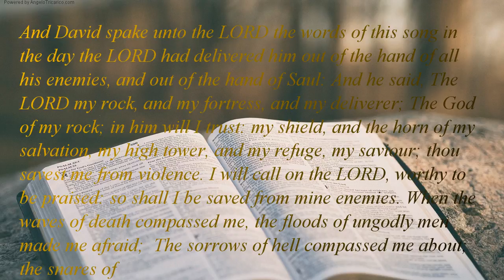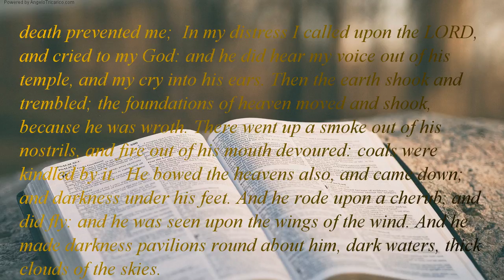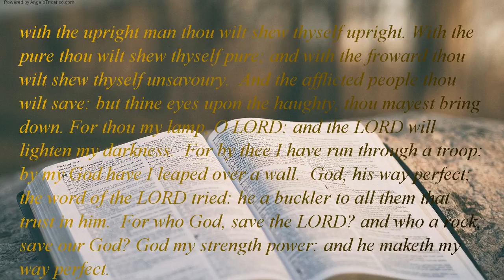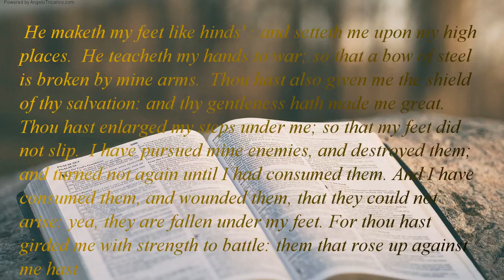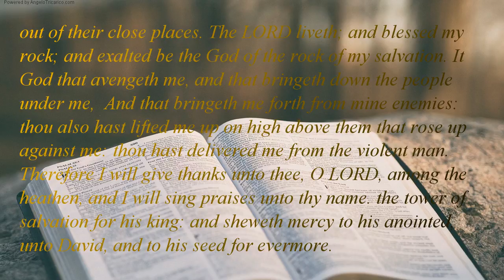The Holy Bible | book 10 - 2 Samuel - Chapter 22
And David spake unto the LORD the words of this song in the day the LORD had delivered him out of the hand of all his enemies, and out of the hand of Saul: And he said, The LORD my rock, and my fortress, and my deliverer; The God of my rock; in him will I trust: my shield, and the horn of my salvation, my high tower, and my refuge, my saviour; thou savest me from violence. I will call on the LORD, worthy to be praised: so shall I be saved from mine enemies. When the waves of death compassed me, the floods of ungodly men made me afraid;  The sorrows of hell compassed me about; the snares of death prevented me;  In my distress I called upon the LORD, and cried to my God: and he did hear my voice out of his temple, and my cry into his ears. Then the earth shook and trembled; the foundations of heaven moved and shook, because he was wroth. There went up a smoke out of his nostrils, and fire out of his mouth devoured: coals were kindled by it.  He bowed the heavens also, and came down; and darkness under his feet. And he rode upon a cherub, and did fly: and he was seen upon the wings of the wind. And he made darkness pavilions round about him, dark waters, thick clouds of the skies.  Through the brightness before him were coals of fire kindled. The LORD thundered from heaven, and the most High uttered his voice. And he sent out arrows, and scattered them; lightning, and discomfited them. And the channels of the sea appeared, the foundations of the world were discovered, at the rebuking of the LORD, at the blast of the breath of his nostrils. He sent from above, he took me; he drew me out of many waters;  He delivered me from my strong enemy, from them that hated me: for they were too strong for me. They prevented me in the day of my calamity: but the LORD was my stay. He brought me forth also into a large place: he delivered me, because he delighted in me. The LORD rewarded me according to my righteousness: according to the cleanness of my hands hath he recompensed me. For I have kept the ways of the LORD, and have not wickedly departed from my God. For all his judgments before me: and his statutes, I did not depart from them. I was also upright before him, and have kept myself from mine iniquity.  Therefore the LORD hath recompensed me according to my righteousness; according to my cleanness in his eye sight.  With the merciful thou wilt shew thyself merciful, with the upright man thou wilt shew thyself upright. With the pure thou wilt shew thyself pure; and with the froward thou wilt shew thyself unsavoury.  And the afflicted people thou wilt save: but thine eyes upon the haughty, thou mayest bring down. For thou my lamp, O LORD: and the LORD will lighten my darkness.  For by thee I have run through a troop: by my God have I leaped over a wall.  God, his way perfect; the word of the LORD tried: he a buckler to all them that trust in him.  For who God, save the LORD? and who a rock, save our God? God my strength power: and he maketh my way perfect.  He maketh my feet like hinds' : and setteth me upon my high places.  He teacheth my hands to war; so that a bow of steel is broken by mine arms.  Thou hast also given me the shield of thy salvation: and thy gentleness hath made me great.  Thou hast enlarged my steps under me; so that my feet did not slip.  I have pursued mine enemies, and destroyed them; and turned not again until I had consumed them. And I have consumed them, and wounded them, that they could not arise: yea, they are fallen under my feet. For thou hast girded me with strength to battle: them that rose up against me hast thou subdued under me.  Thou hast also given me the necks of mine enemies, that I might destroy them that hate me. They looked, but none to save; unto the LORD, but he answered them not. Then did I beat them as small as the dust of the earth, I did stamp them as the mire of the street, did spread them abroad. Thou also hast delivered me from the strivings of my people, thou hast kept me head of the heathen: a people I knew not shall serve me. Strangers shall submit themselves unto me: as soon as they hear, they shall be obedient unto me.  Strangers shall fade away, and they shall be afraid out of their close places. The LORD liveth; and blessed my rock; and exalted be the God of the rock of my salvation. It God that avengeth me, and that bringeth down the people under me,  And that bringeth me forth from mine enemies: thou also hast lifted me up on high above them that rose up against me: thou hast delivered me from the violent man. Therefore I will give thanks unto thee, O LORD, among the heathen, and I will sing praises unto thy name. the tower of salvation for his king: and sheweth mercy to his anointed, unto David, and to his seed for evermore.